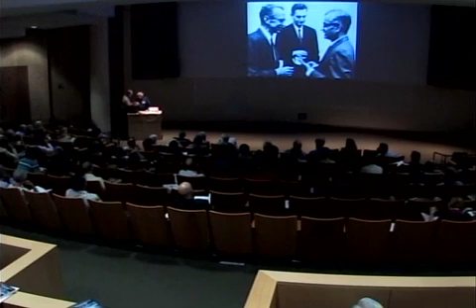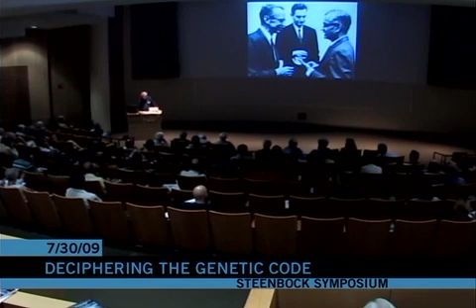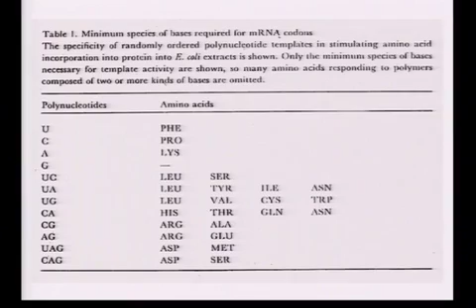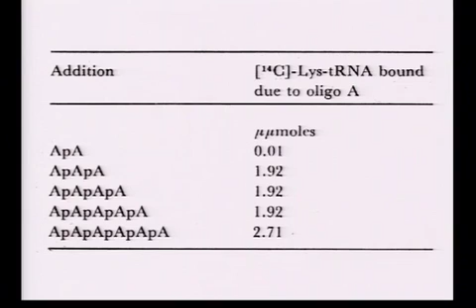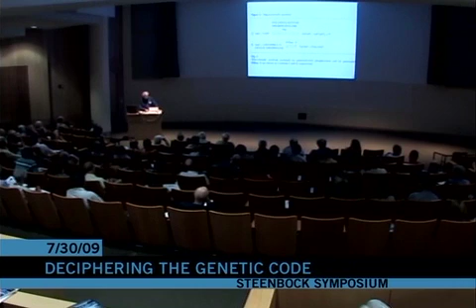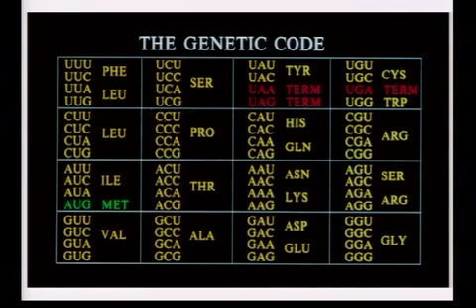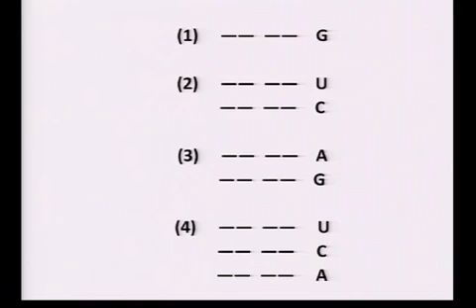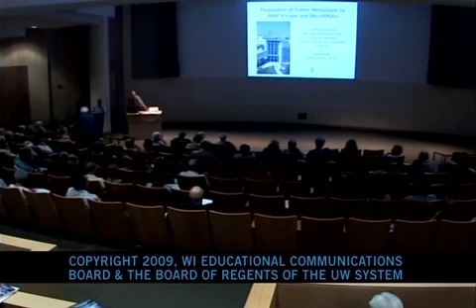05 Marshall Nirenberg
33rd Steenbock Symposium
Synthetic Genes to Synthetic Life
Deciphering the Genetic Code